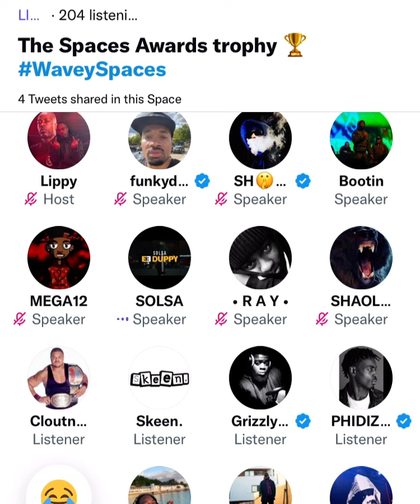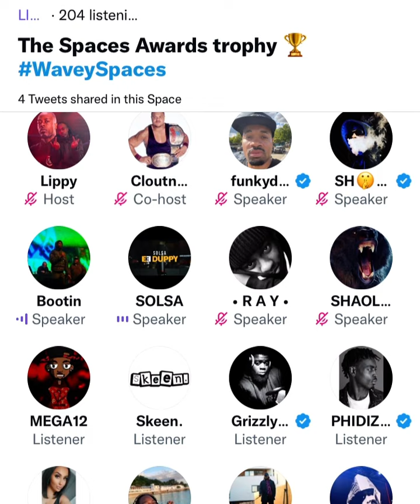LIPPY HOSTS ‘SPACES AWARDS 2022’ (PART 3) 🏆⚠️